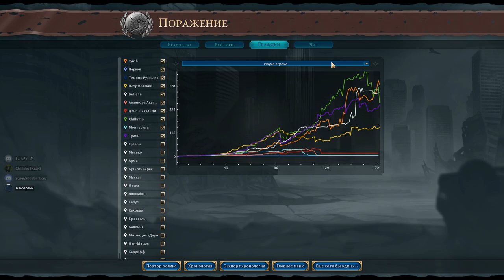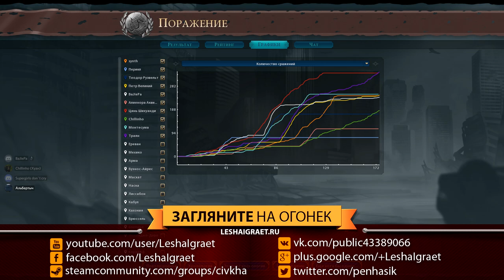Кхмеры против всех! Серия №9: Гонка (Ходы 158-...). Архипелаги в Civ VI: Gathering Storm